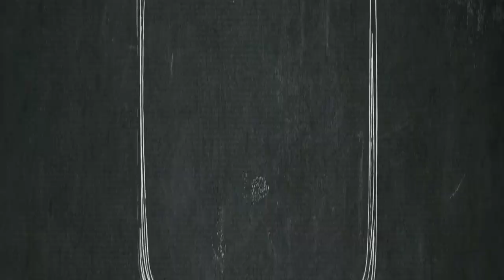Aki Syndrome😣😓😥😭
Vlog #9
This is one of our housemates named "Aki". A-dorable, K-een and I-ntelligent. We call him "Aki" from japanese word means autumn. For aki came to our life coz we lost Yuki, Aki is the one who gives color to our life again after we fall from sadness😓😊